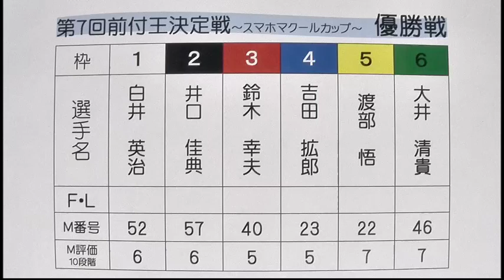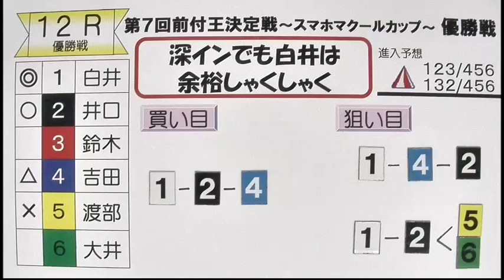第７回夜の前付王決定戦～スマホマクールカップ～優勝戦日展望番組（報知予想）